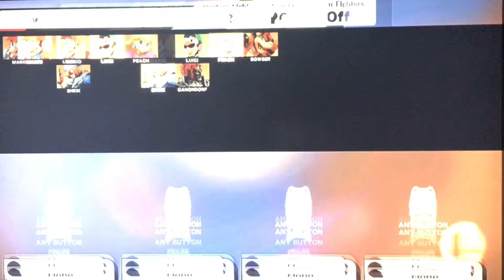I’m so excited for super smash brothers Ultimate!!!